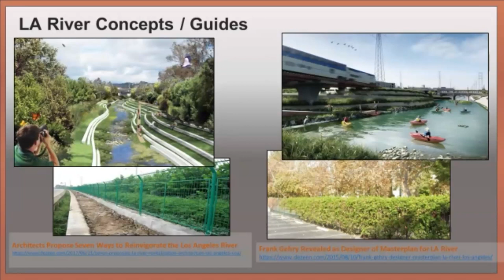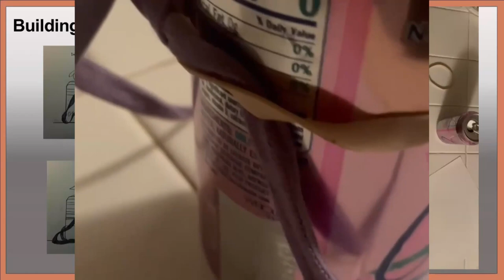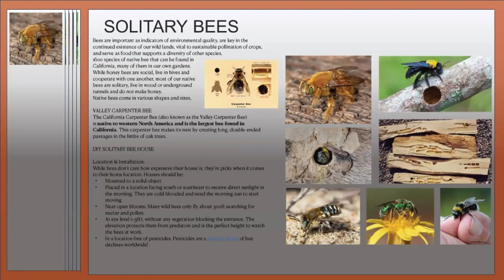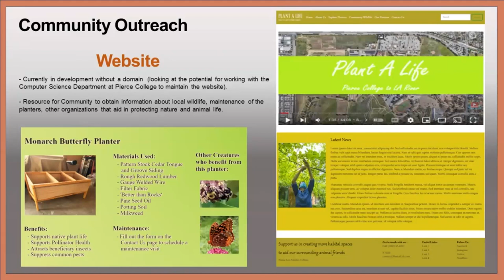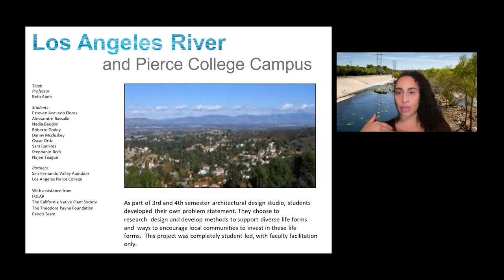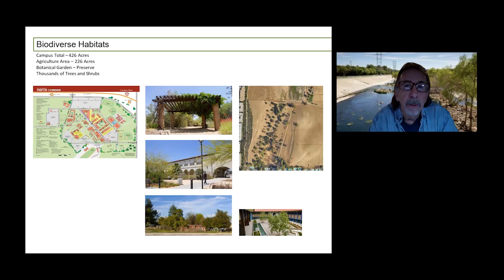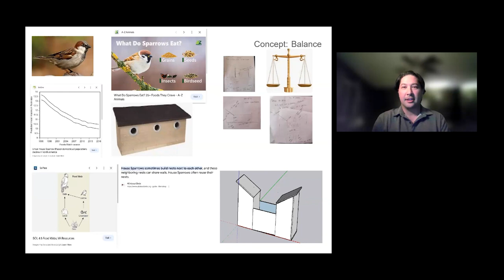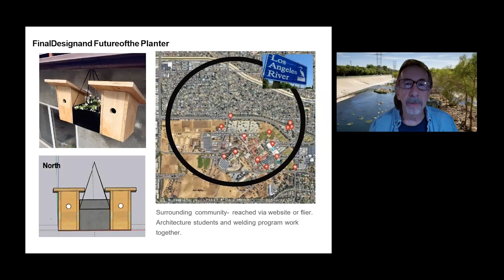Pando Days '23 Premiere Presentation: Pierce College